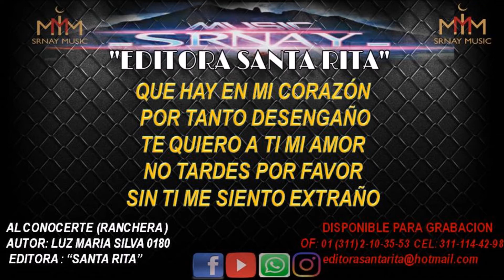al conocerte (RANCHERA) INEDITA HD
EDITORA SANTA RITA
P R E S E N T A: INEDITA DISPONIBLE PARA GRABACION

TEMA : AL CONOCERTE
AUTOR: LUZ MARIA SILVA 0180

Ofreciendo a interpretes, agrupaciones y disqueras TEMAS TOTALMENTE INEDITOS DE CALIDAD DISPONIBLES PARA GRABACION CONTAMOS CON AMPLIO CATALOGO, estamos para apoyarlos firmemente no importa que apenas sea su primera produccion, estamos para servirles.

Av. REVOLUCION 122 PTE COL EL TECOLOTE Cp63135 TEPIC, NAY.